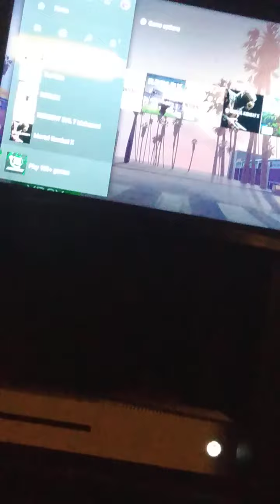I trolled a teenage GTA ONLINE player crazy🤣